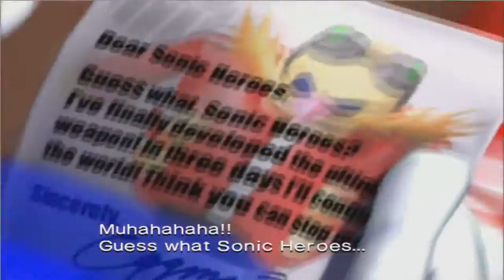Sonic Heroes Episodio 1: Team Sonic Parte 1 (Océano)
¡Si señores! Hoy les traigo al canal uno de mis juegos favoritos, de toooooda mi vida, Sonic Heroes. Espero que les guste esta serie, y por supuesto, no olviden comentarme que les parece.

Las canciones y el juego hacen parte de SEGA. No pretendo robar sus derechos ni reclamarlos como míos.